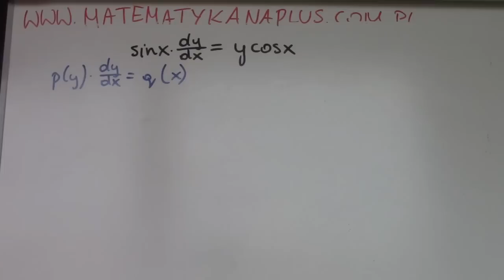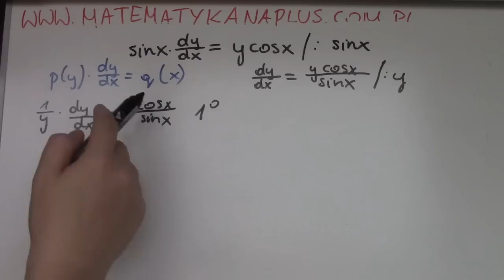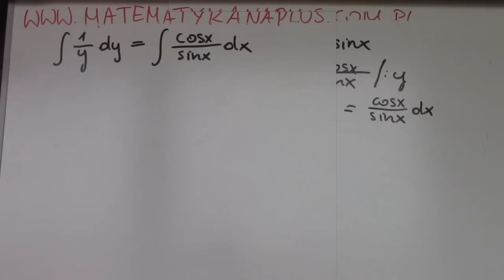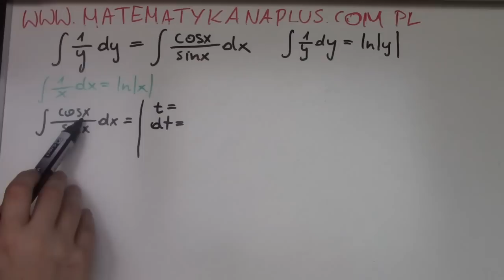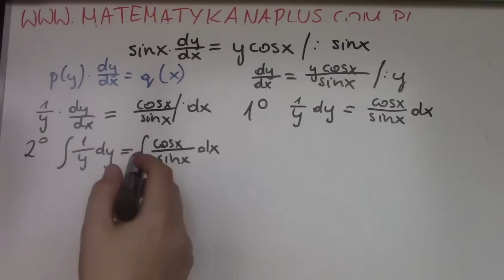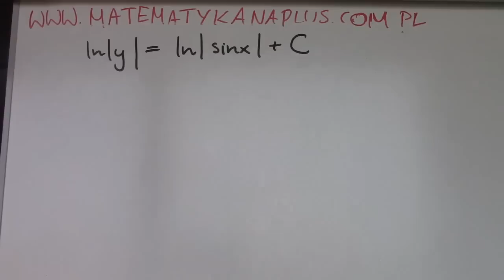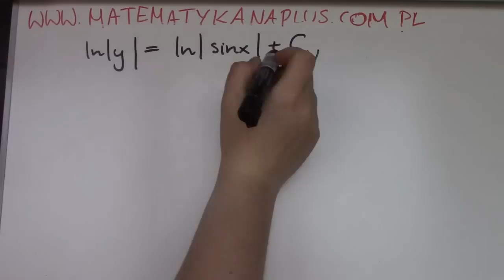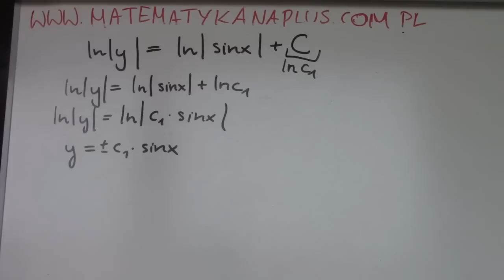Równanie różniczkowe o zmiennych rozdzielonych cz.2 Zadanie z rozwiązaniem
Równanie różniczkowe o zmiennych rozdzielonych cz.2. Zapraszam do obejrzenia kolejnych części.